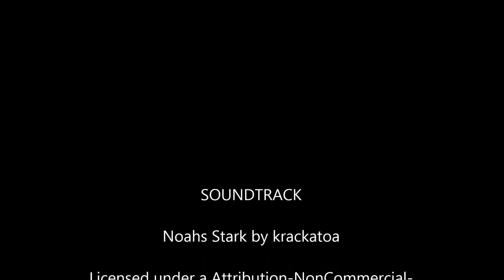Rudd fry in Marina pond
Fish fry in a pond in Wat Tyler Country Park, filmed with a waterproof camera underwater